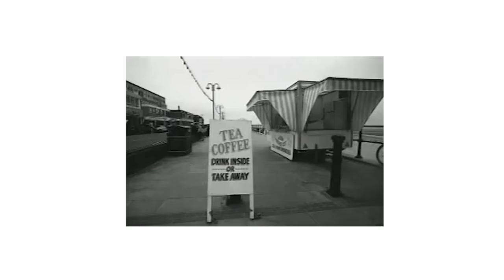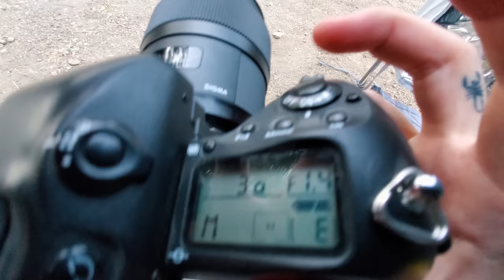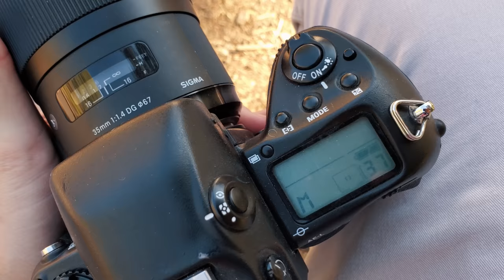Nikon F5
Jason reviews the beast.

Video recorded on my phone, and Sony a7rii.

Instayams: @50_shades_of_jason